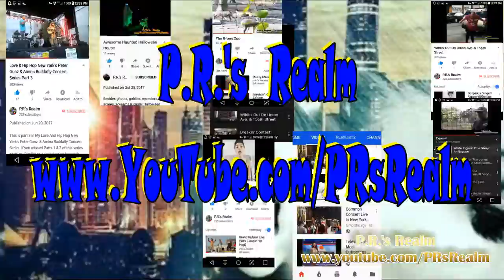Racist Lawyer (Part 1): Creates His Own Language Laws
P.R.'s Realm ® is an awesome channel. On this one channel you can watch a wide variety of amazing & entertaining
videos, covering an assortment of genres & topics. Presently there are over 125 videos posted. Currently new videos
are posted every three days. We have videos for everyone in your family. Videos that will make you laugh, videos
that will make you cry, videos you can learn from, videos that will shock you, amaze you, leave you in awe &
keep you wanting more. Everything from live music concerts to d.i.y. & how to videos, as well as, product reviews,
technology fixes, news, politics, fights, documentaries, what's inside, exposes', television bloopers, weird &
crazy people, wrestling, fitness, cute & funny animals & children, epic events, dancing, singing, performances,
N.Y.C. attractions like the Bronx Zoo & the Aquarium, magic acts, culture & much more. Read the entire description to
findout how you can be featured on P.R.'s Realm ®.
arrive, catch up on any videos you haven't seen yet & watch them again with your friends & family. After each
If you have any questions, thoughts, ideas, opinions, suggestions or criticism
tell me what you're thinking in the comments section. Share my videos & channel with everyone you know. Post my

All videos on P.R.'s Realm ® are copyrighted &/ or property of P.R.'s Realm ®
They are in part or totally created, directed, edited, filmed & produced by
P.R. Executive © (C.E.O./ Executive Producer) of P.R.'s Realm ®
in association with P.R. Executive Films ® & P.R. Productions ®
If you have any videos that you would like to see featured on P.R.'s Realm ® email a downloadable copy of
your video(s) or a link where I can download your video along with any information you want me to write in
the description such as contact/ booking info & links to your channel &/ or site(s).
in the subject bar. You may send as many videos as you would like to share. All content is welcome.
If you would like to collaborate on a video(s), want me to film your event, need an original
channel banner, intro &/ or logo or if you have any questions, comments, thoughts or ideas you would like to

Kik: PRsRealm
You can find me on most other social media networks from the new & unknown to the most popular sites under some form
of P.R.'s Realm, P.R. Executive or Puerto Rican Ejecutivo.